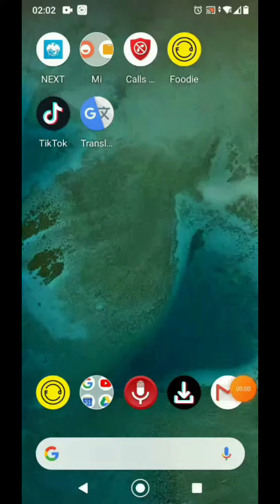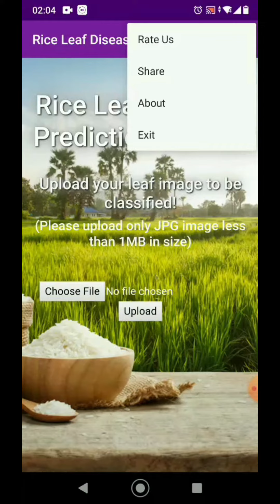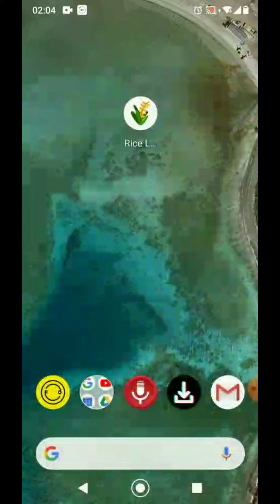ใบข้าว Rice Diag